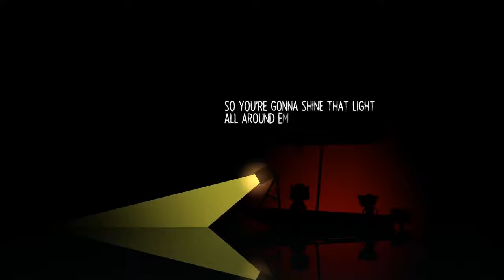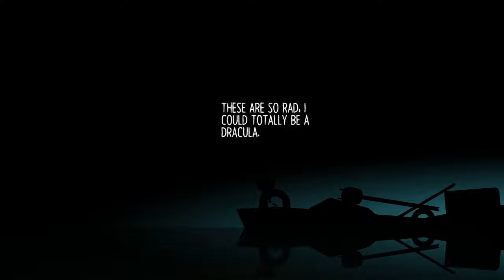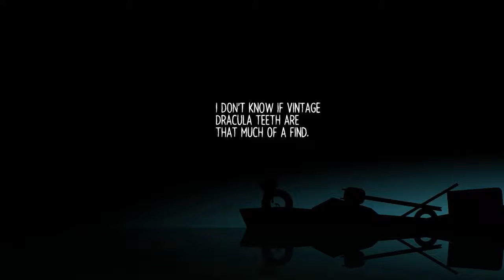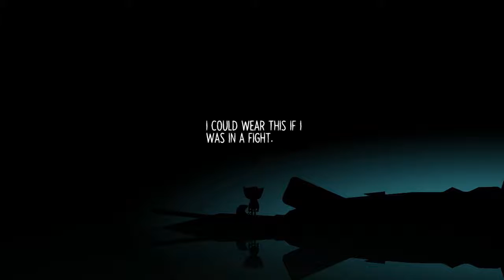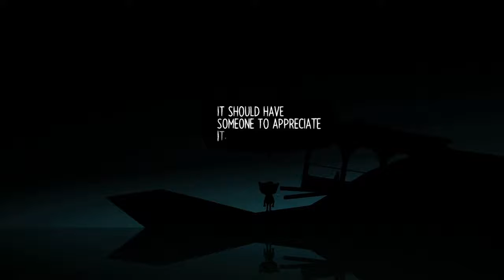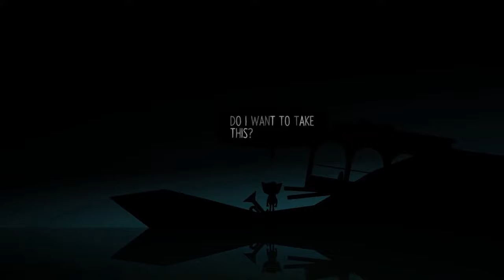Night in the Woods Playthrough - Episode 17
Some past occurrences are meant to be found.. and reflected.